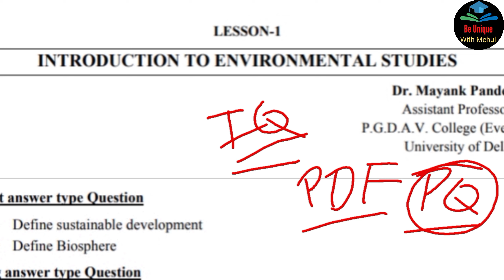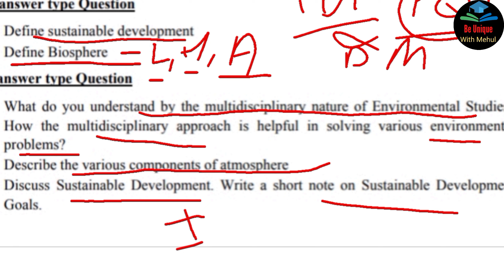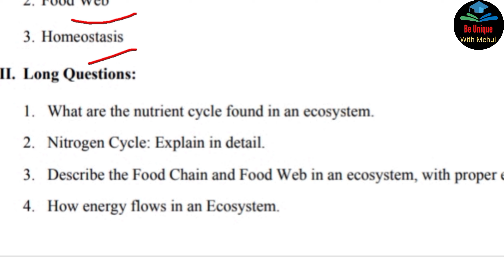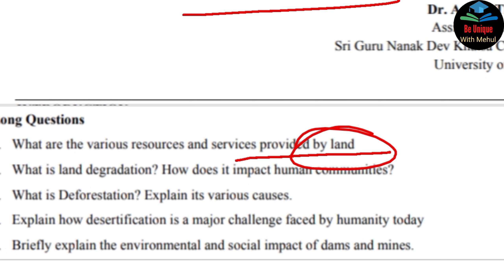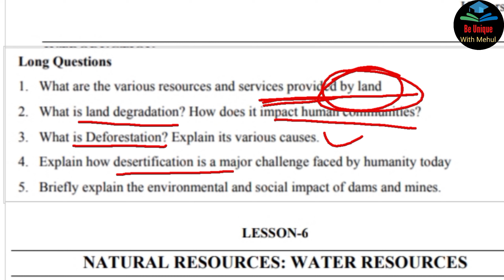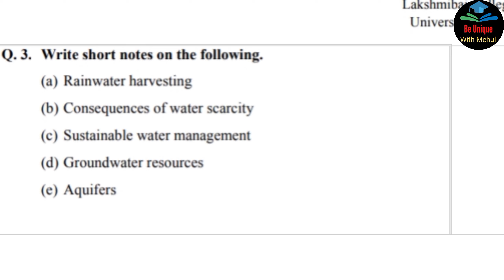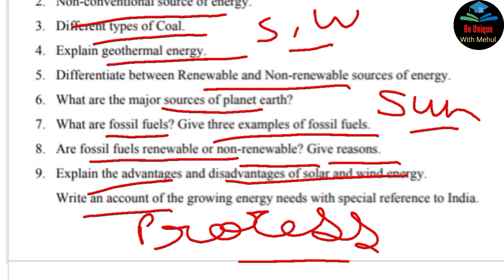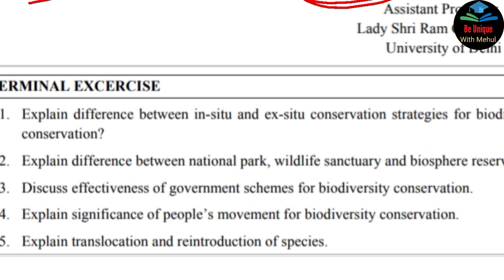Environment Science❣️ Important Questions 🔥 For Exam || DU Sol | Ignou | Ncweb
Hello friends 🙂♥️
AAP ke liye Environment Science❣️ Important Questions 🔥 For Exam || DU Sol | Ignou | Ncweb